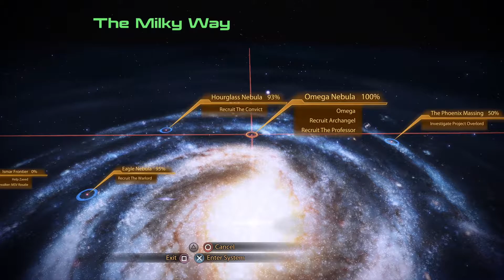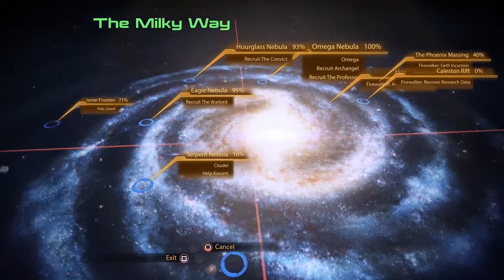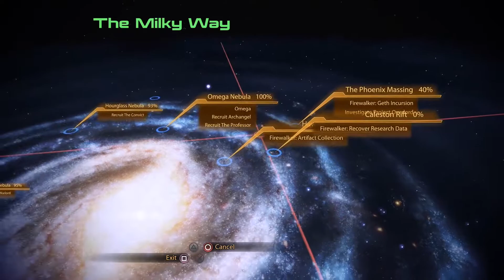Overlord - Mass Effect Legendary Edition PS5 Gameplay Walkthrough Part 21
Mass Effect Legendary Edition is a compilation of the video games in the Mass Effect trilogy: Mass Effect, Mass Effect 2, and Mass Effect 3. It is being developed by BioWare with assistance from Abstraction Games and Blind Squirrel Games, and published by Electronic Arts. All three games were remastered, with visual enhancements, technical improvements, and gameplay adjustments. Mass Effect, the first game of the trilogy, has received more extensive upgrades than its counterparts, specifically with regard to combat mechanics, vehicle handling, and loading times.

Development on Legendary Edition commenced in 2019 under the direction of Mac Walters. Although BioWare initially considered other alternatives, they ultimately decided to approach the project as a remaster as opposed to a remake in order to preserve the original trilogy experience. The compilation was announced on November 7, 2020, and is scheduled to be released on May 14, 2021 for Microsoft Windows, Xbox One, and PlayStation 4.

Mass Effect Legendary Edition contains single-player base content from all three titles in the Mass Effect trilogy: Mass Effect, Mass Effect 2, and Mass Effect 3. The compilation also includes almost all single-player downloadable content (DLC) that was originally released for each game, such as promotional weapons, armors, and packs. Set in the Milky Way galaxy within an alternate universe during the 22nd century, the trilogy consists of action role-playing games in which the player assumes the role of Commander Shepard, an elite human soldier who must unite the galactic community against a highly advanced race of synthetic-organic starships called Reapers. Shepard is a customizable character whose morality is determined by the player, and during each game, the player makes choices that can impact the story in various ways. These choices and consequences can be carried forward through the trilogy.